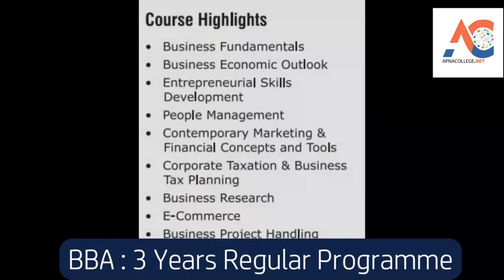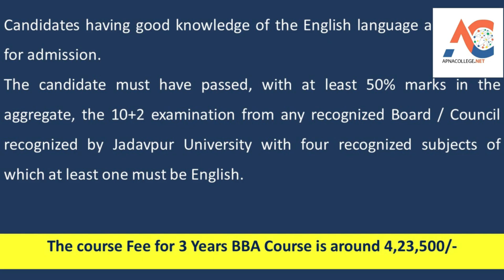J.D Birla Institute BBA Review I Admission 2023 I Eligibility I Fees I Infrastructure I Ranking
Watch The Video To Know J.D Birla Institute BBA Review I Admission 2023 I Eligibility I Fees I Infrastructure I Ranking
🔴 J.D Birla Institute BBA Review
🔴 J.D Birla Institute BBA Admission 2023
🔴 J.D Birla Institute BBA Cutoff
🔴 J.D Birla Institute BBA Fees
🔴 J.D Birla Institute BBA Course Details
🔴 J.D Birla Institute BBA Eligibility
🔴 J.D Birla Institute Infrastructure
🔴 J.D Birla Institute Ranking
The late Sushila Devi Birla, wife of industrialist late L. N. Birla established a college for girls in her mother-in-law’s name in June 1962. The college was named Smt. Jawahari Devi Birla Institute of Home Science and it filled a much-felt gap in the scientific education of young women from Kolkata’s conservative families. Over five decades, the Institute has grown with the needs and demands of the changing times.
A Department of Commerce was added in 1997 and in tune with the shifting zeitgeist; another campus was started in 2002 to house the co-educational Department of Management. At this time, the name of the institution was simplified to J. D. Birla Institute. In the year 2009, four new professionally-oriented under-graduate B.Sc courses (Food Science & Nutrition Management; Textile Science, Clothing & Fashion Studies; Interior Designing and Human Development) were introduced apart from two new post-graduate M.Sc courses (Food & Nutrition and Textiles & Clothing) in 2009. M.Com was introduced and the Home Science Programme discontinued in 2013.